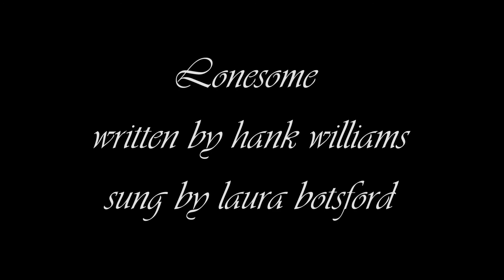So Lonesome I Could Cry-Hank Williams Cover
Laura Botsford's arrangement of the classic and poetic Country Ballad,
 I'm So Lonesome I Could Cry by Hank Williams.